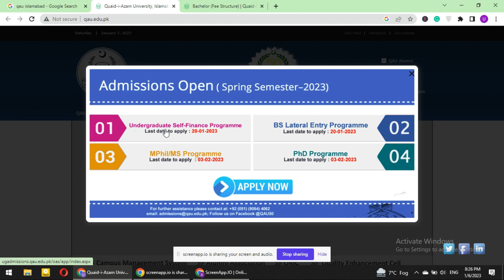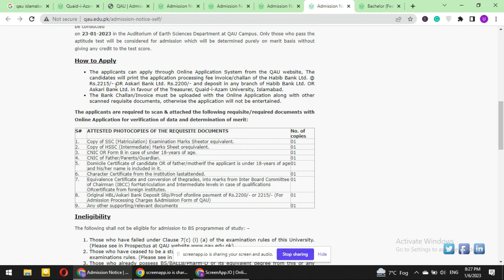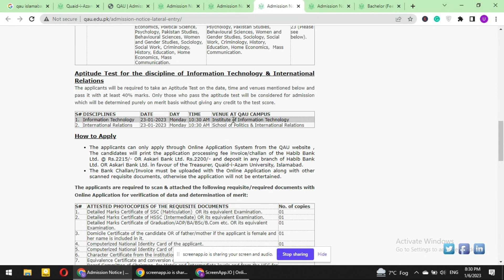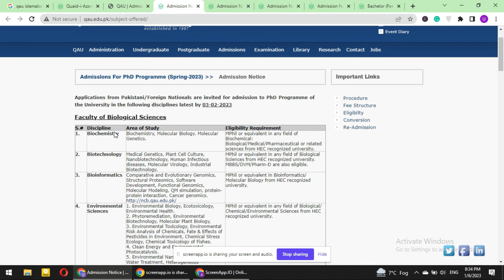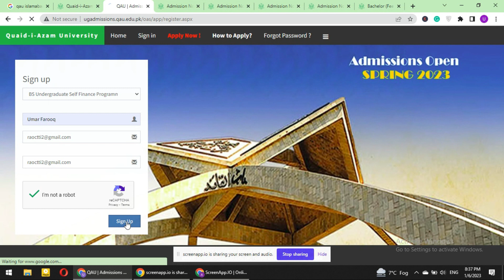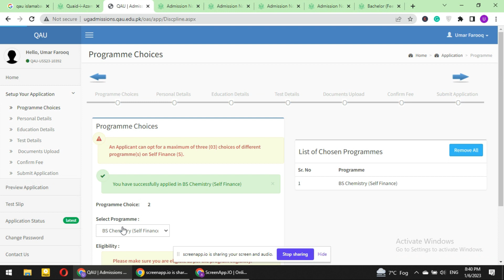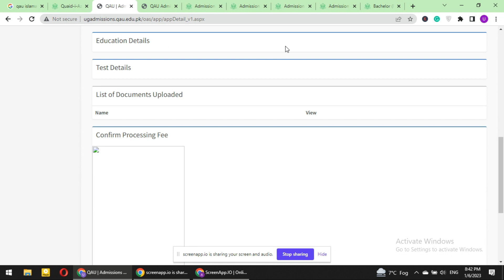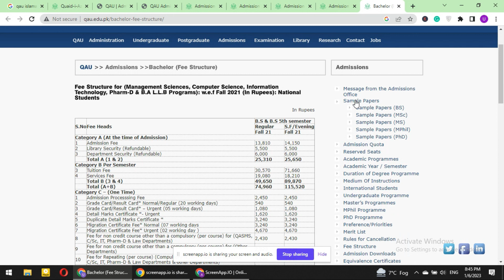How To Apply In Quaid e Azam University Islamabad Admission 2023 | QAU Islamabad Fee Structure